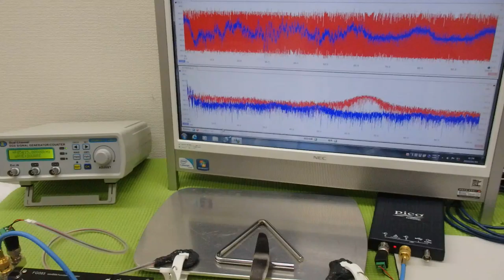メガヘルツの超音波発振制御プローブを利用した実験動画 ultrasonic-labo